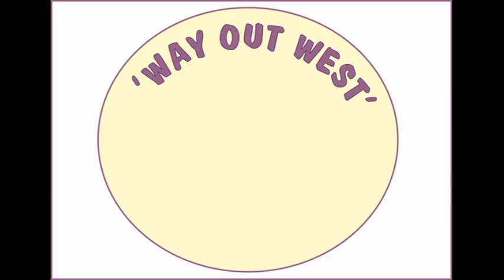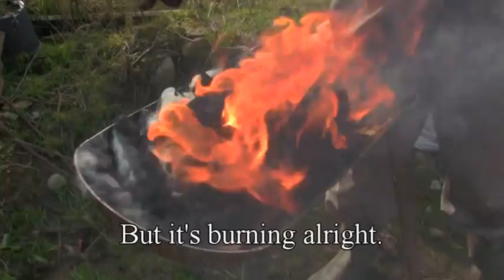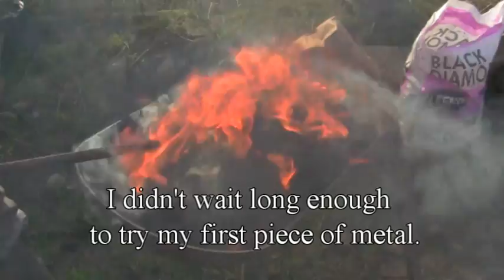How To Make A Homemade Forge From An Old Gas Bottle.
Apart from the blower (which we already had) this forge cost nothing at all. It is made entirely from scrap -- and still it works really well and should last for years.

The steel tube was already bent into a curve, but it could easily have been a made from two straight pieces welded together at right angles.

The thickness of the pipe isn't too important -- but you need to be able to control the air-flow. The blower we had was for bouncy castles (I think) and way too powerful for this little forge, so I came up with a simple regulator in the form of the door of the blower box.

Again, DON'T cut into a gas bottle that has gas in it or it will explode. Obviously! Be careful people, ok?